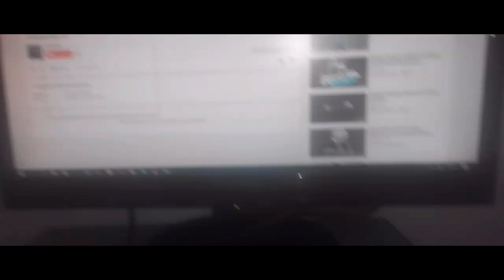MAUSE TRAILER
BU VIDEODA BAYA EMEK VAR ARKADAŞLAR EN AZ BI 4 SAAT MONTAJLAYIP RENDERLEDIKTEN SONRA YOUTUBEYE ATIP HUZURLARINIZA SUNUYORUM

BU VIDEO BIR FARE'ye 10 TL VERIP GAZA GELIP